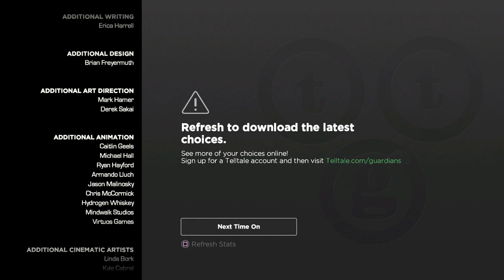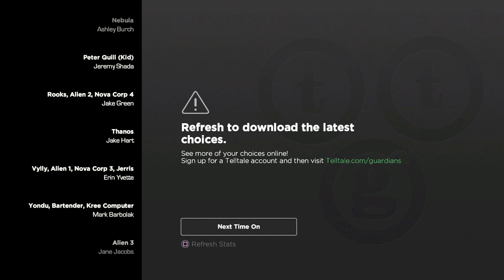TELLTALE'S GUARDIANS OF THE GALAXY w/ UDJ & Violet - Episode 4 - The New Enemy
A new adversary has appeared, and wants the Forge that we now have. What could go wrong?